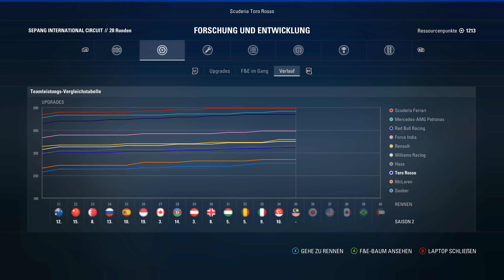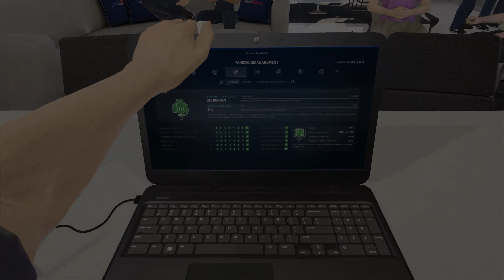Let's Play F1 2017 Karriere #105 - Großer Preis von Malaysia in Sepang - Rennen